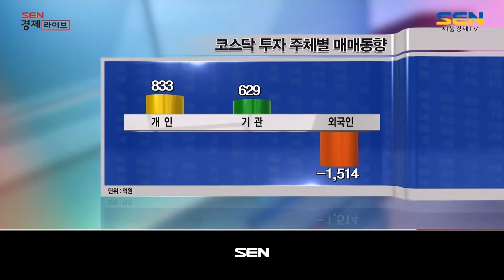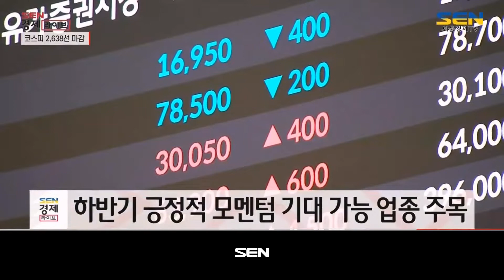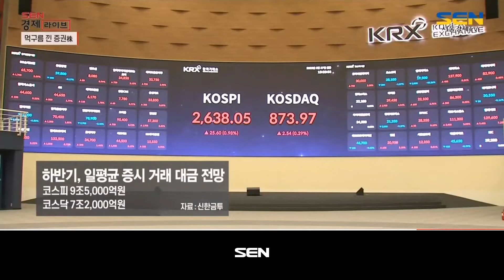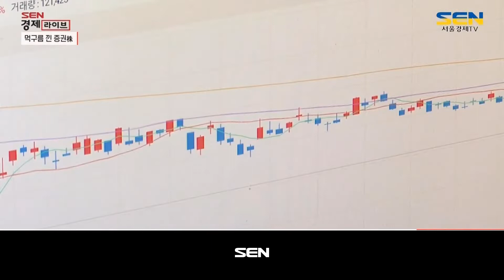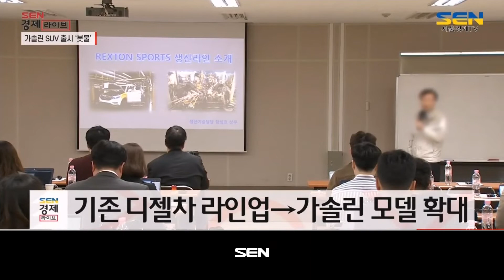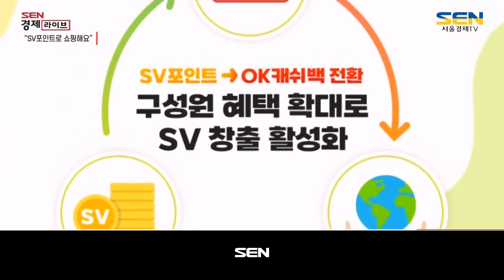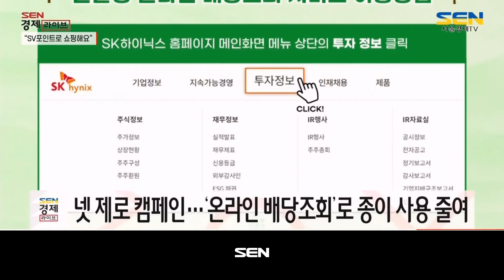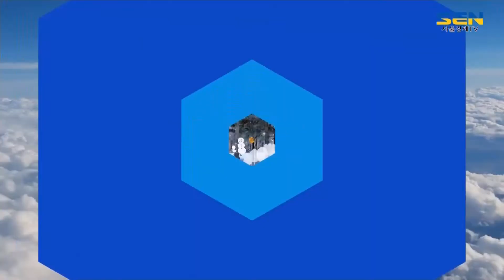SEN 경제라이브_545회_20220527